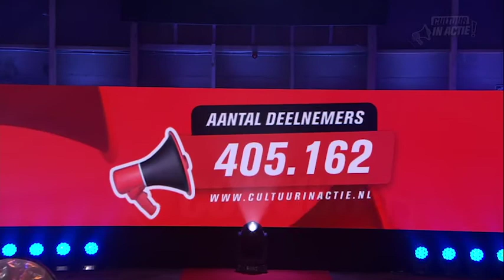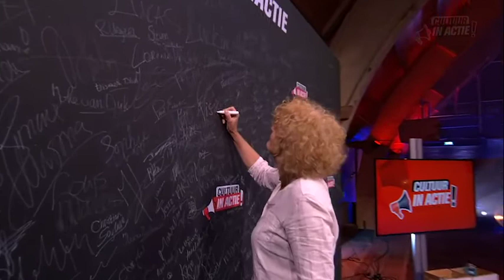Marianne Seine - Cultuur in Actie!